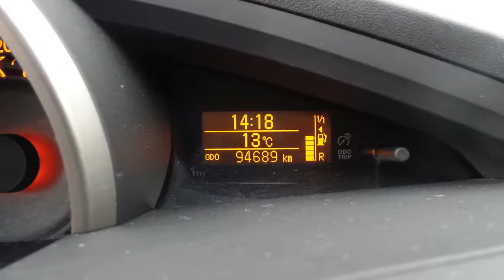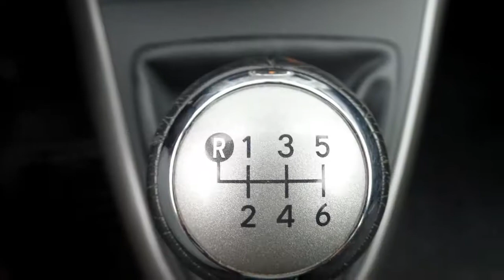Toyota Verso 1.8 Dynamic | Trekhaak